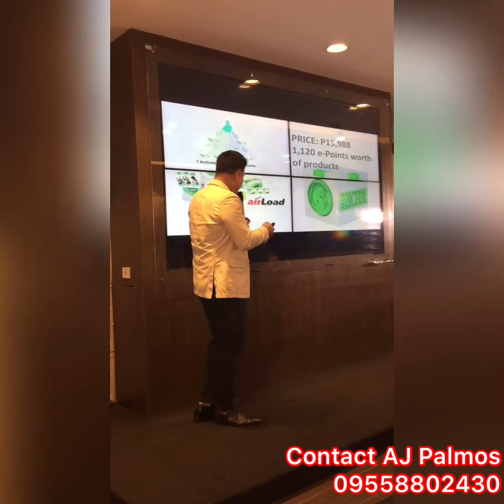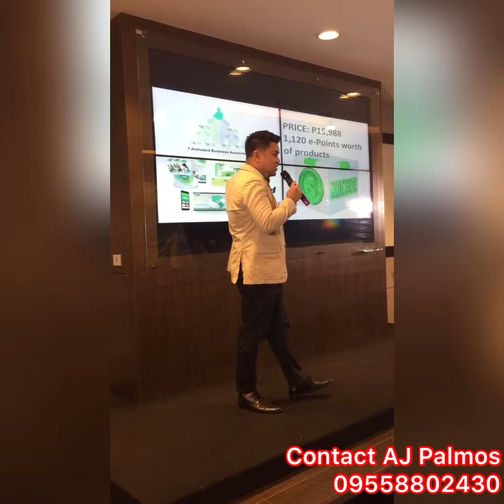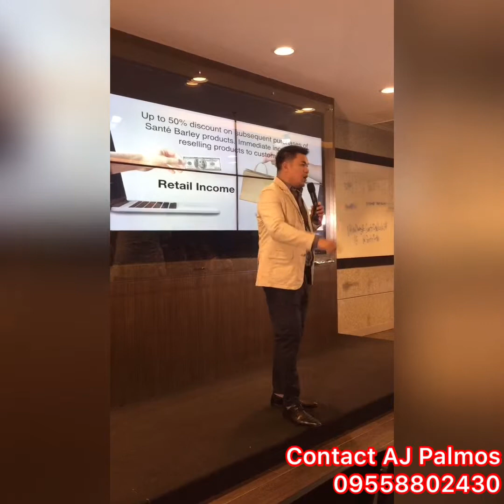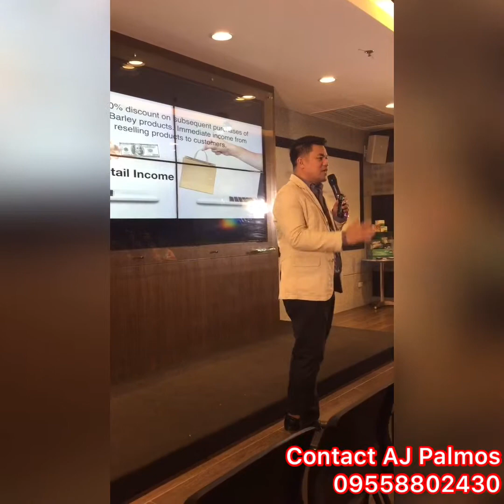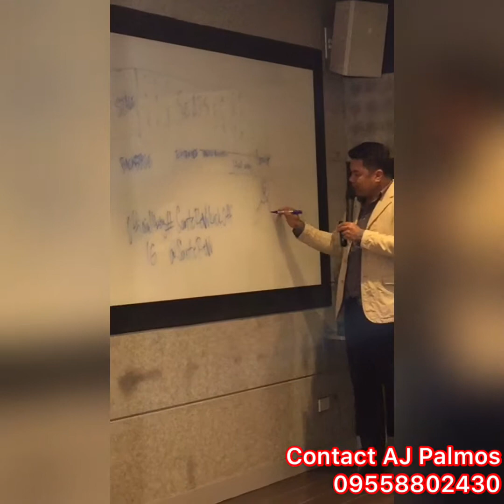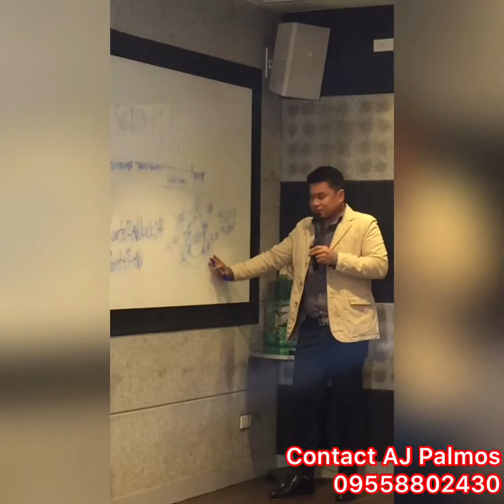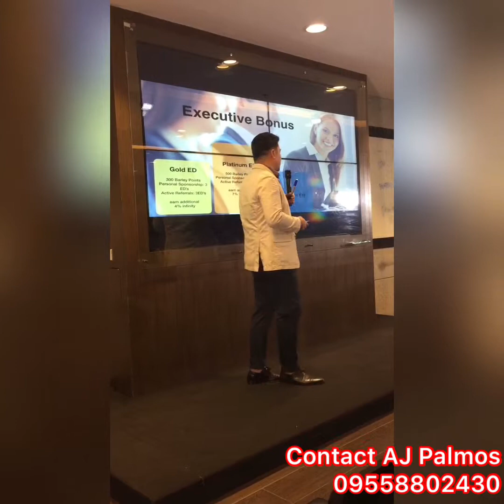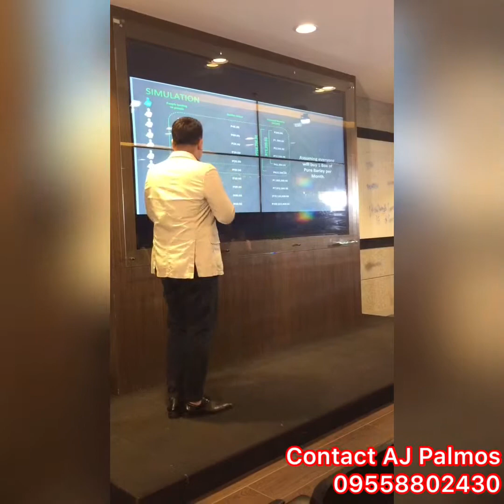BUSINESS PRESENTATION BY SIR IAN / SANTE BARLEY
Follow me for more Sante Video Tutorial.

SanteBarley